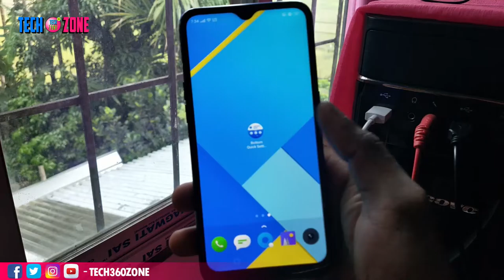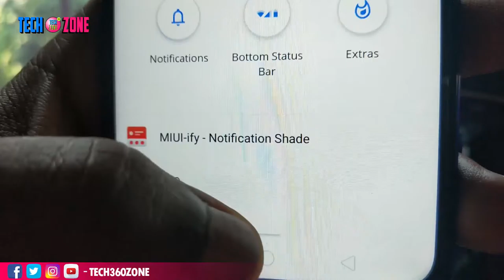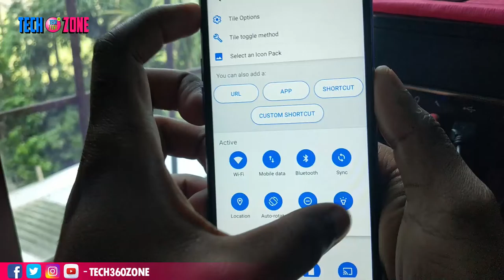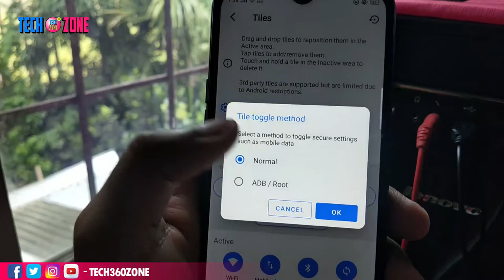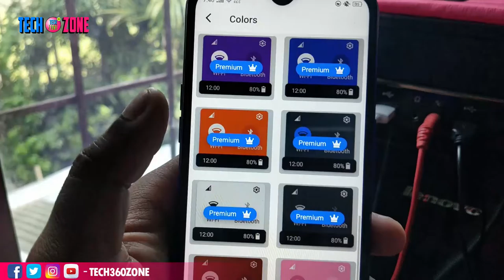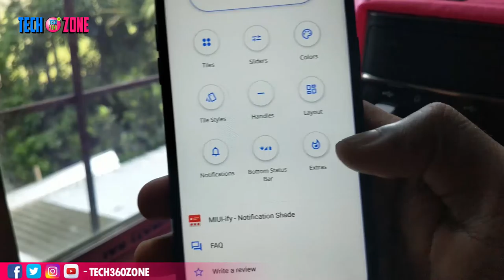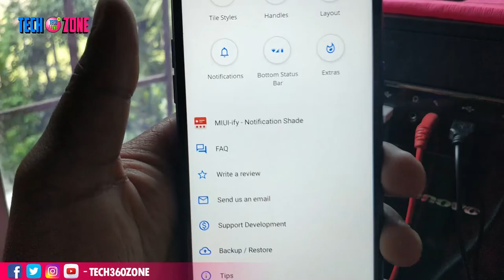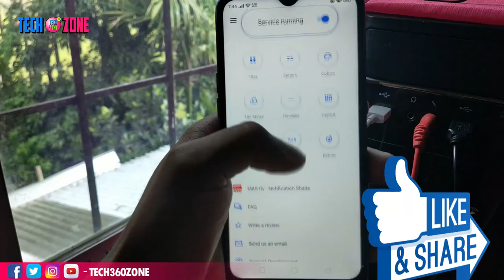Are you bored with old Notification Drawer 😕, then try this brand new bottom Notification Drawer 😉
Have you been bored of using the old notification draw, watch this video and know about this new notification draw...

👇👇👇 Now your turn 👇👇👇
✅ L͓̽I͓̽K͓̽E͓̽
✅ S͓̽H͓̽A͓̽R͓̽E͓̽
✅ S͓̽U͓̽B͓̽S͓̽C͓̽R͓̽I͓̽B͓̽E͓̽

Thank you so much for watching the video, we are continuously improving our videos so next time we are producing better content and video quality, once again thank you so much. 🙏🙏🙏